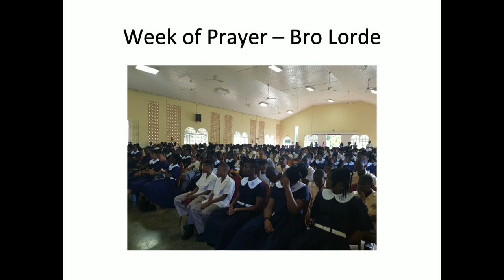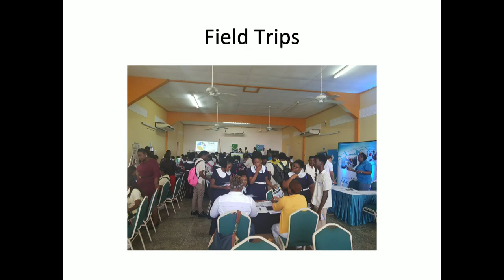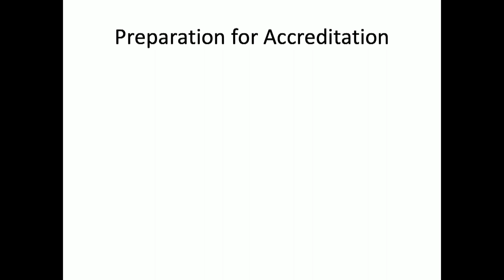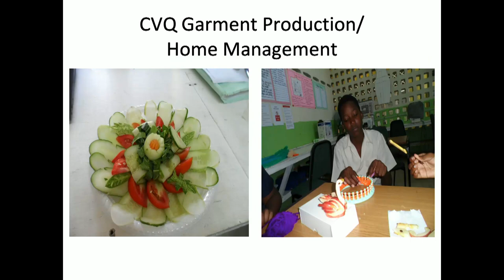Harmon School of SDA Graduation 2019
Ready Set Success grad2019